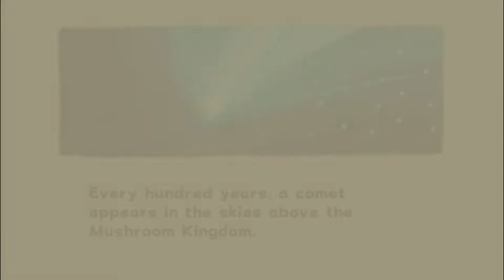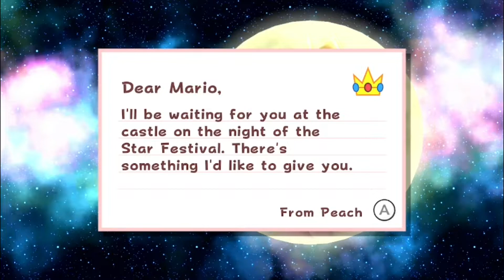Super Mario Galaxy (3D All Stars) - Part 1 - Intro and Gateway Galaxy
This video shows part 1 Intro and Gateway Galaxy in Super Mario Galaxy (3D All Stars)

Super Mario 3D All Stars available for Nintendo Switch